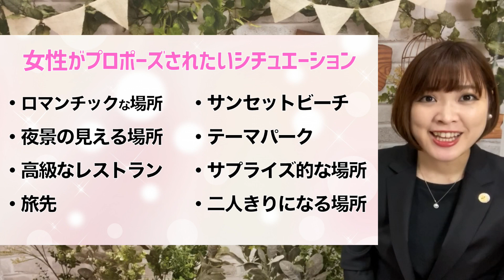【おしえます！】女性がされたいプロポーズのシチュエーション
ブライダルナビ店舗情報
新宿店：東京都新宿区西新宿7丁目6-6 久川ビル2階
梅田店：大阪市北区梅田1-1-3 大阪駅前第3ビル1階
オンラインで全国エリア対応中！
ライブ配信は水曜・木曜・金曜・土曜・日曜
よる９時から！ぜひ見に来てください！

■ブライダルYouTuberのプロフィール
中西 由美(なかにし ゆみ)
ブライダルナビ 代表
中学卒業後にカナダの高校に単身留学
Rothesay Netherwood Highschool卒業
大阪大学 医学部 卒業
大学卒業後に父が代表を務める日本仲人協会に電撃入社
ブライダル事業部を立ち上げ日本仲人協会で
結婚が決まった方への結婚式場、指輪、新婚旅行などを
お得に利用できるサービスを提供
現在までに1000組以上の新郎新婦の結婚に関する相談に乗ってきた
2011年　販売士2級取得　簿記3級取得
2018年　宅地建物取引士資格取得
2019年　国内旅行業務取扱管理者と総合旅行業務取扱管理者　W取得！